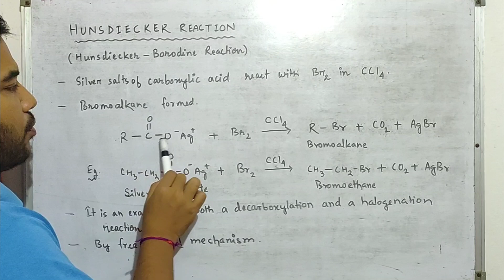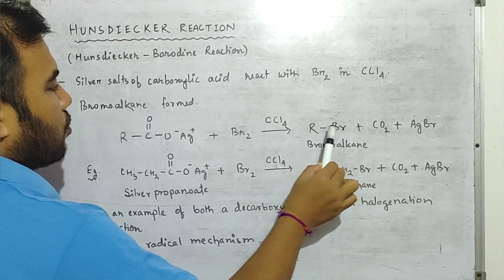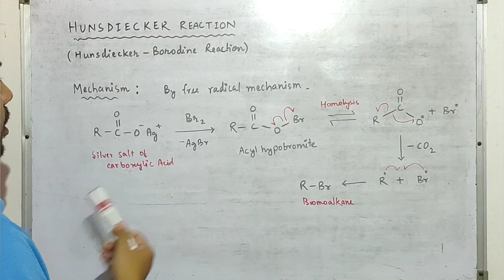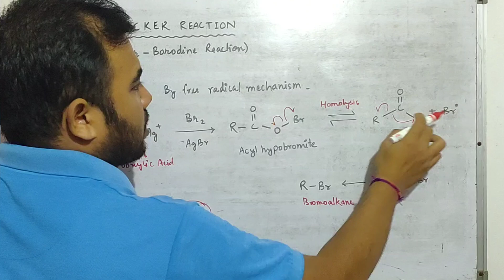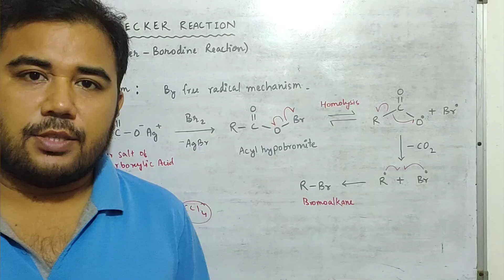Hunsdiecker Reaction || Hunsdiecker-Borodine Reaction || With mechanism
In this video, we dive into the Hunsdiecker Reaction, an essential organic chemistry reaction that involves the decarboxylation of carboxylic acids to form alkyl halides. We'll break down the reaction mechanism and discuss the role of silver salts.

Whether you're preparing for exams or just curious about advanced organic chemistry, this tutorial is designed to help you grasp the key concepts behind the Hunsdiecker Reaction.

About ▶️ CHEM SHOT :

CHEM SHOT is an Educational YouTube Channel dedicated to providing quality education and in-depth analysis of CHEMISTRY for Chemistry Learners. This Channel offers comprehensive lessons on various topics of chemistry - Physical Chemistry, Organic Chemistry, Inorganic Chemistry and Biochemistry.

EDUCATOR :

Jhulan Bordoloi ( misterchemshot )
B.Sc. & M.Sc. in Chemistry (Gauhati University)
Assam 🇮🇳